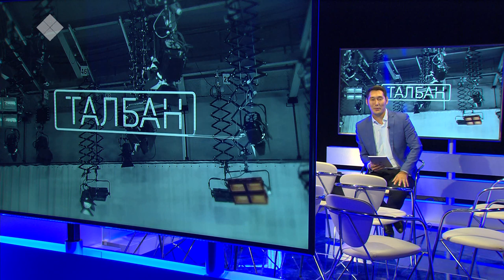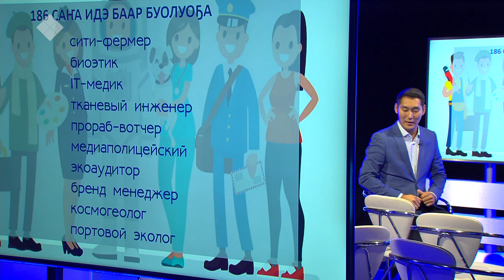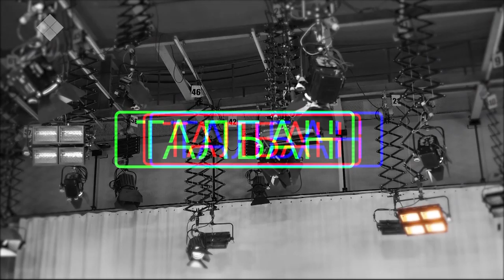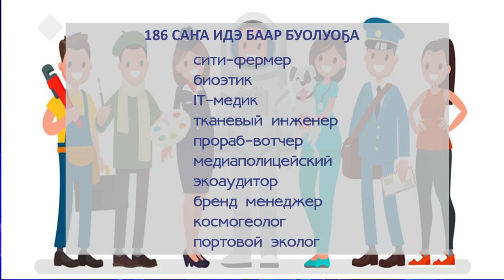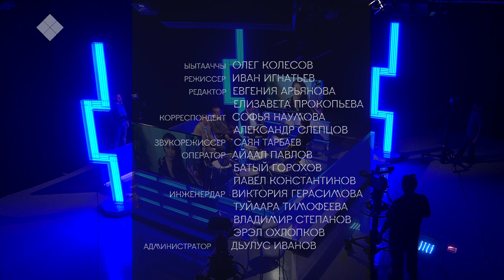«Талбан» биэриигэ: Аны 10 сылынан ханнык идэ сүтүөн сөбүй? (12.09.19)